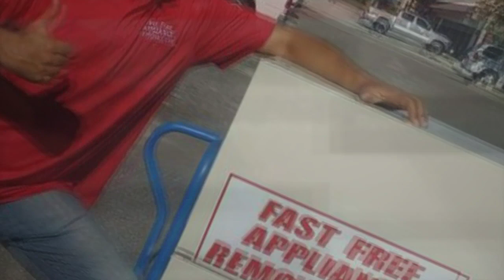Free Old Refrigerator Pick Up El Paso Texas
Fast Free Appliance Removal picks up and hauls away older and unwanted major appliances if we can repair them. Though we take away broken appliances, we are not a free junk pick up services that disposes of them at the scrap metal junk yards. We provide Green Proper Removal and of Refrigerators - Washing Machines - Clothes Dryers  Freezers - Stoves - Wall or Built in Ovens, and stack Washer Dryers combinations. Call us to recycle kitchen and laundry appliances from residential areas, businesses and apartment complexes.

We can also pick up junk appliances at a cheaper, more affordable cost than most any junk hauler company !

We offer no cost recycling of working and broken appliances in these El Paso County Texas cities and communities...